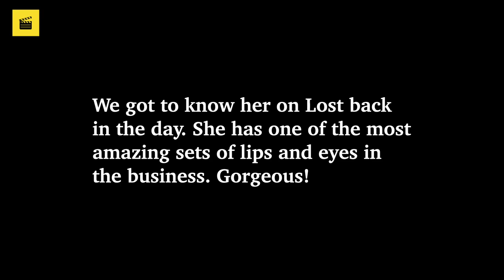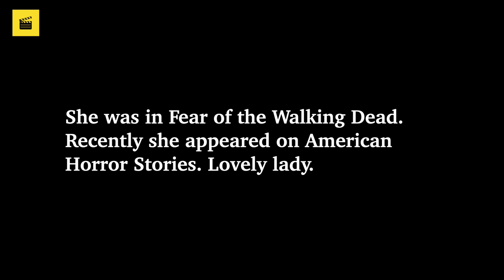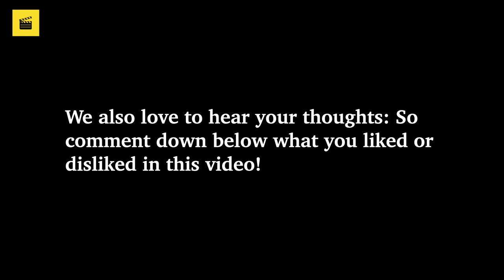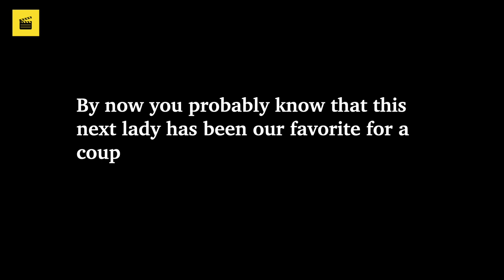5 Beautiful Actresses We Love Right Now (September 2021) ★ Sexiest Actresses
In this video, we present 5 beautiful actresses that we love right now as of September 2021. They are all gorgeous. So enjoy!

We use an iPhone 11 Pro Canon Camera Keynote, iMovie, Numbers for our videos as well as WordPress for our posts about the video on our website (video-archive.org).

This material (in part or in its entirety, video, image, and/or audio) might not be owned by us. It is distributed under the creative commons license OR as fair use for purposes such as criticism, comment, news reporting, teaching, scholarship, education and research, AND this channel does not claim any right over them.